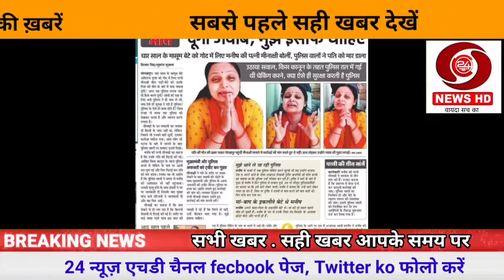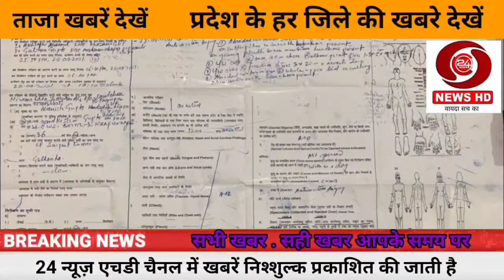जानिए गोरखपुर में मनीष गुप्ता के साथ पुलिस ने किस तरीके से बर्बरता की।। क्यों गए थे गोरखपुर मनीष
24 न्यूज एचडी (वायदा सच का) चैनल पर कॉल करें

मनीष गुप्ता हत्याकांड में पुलिस वालों को किया गया सस्पेंड

मनीष गुप्ता गोरखपुर योगी सरकार का विकास देखने गए थे